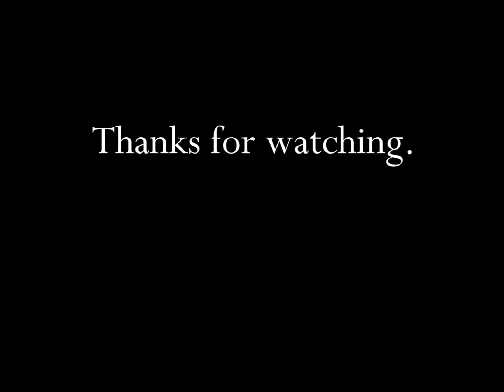McDonald's Rhymin With Fries 1985 TV Commercial HD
This is a 1985 tv video commercial for McDonald's "Rhymin With Fries".